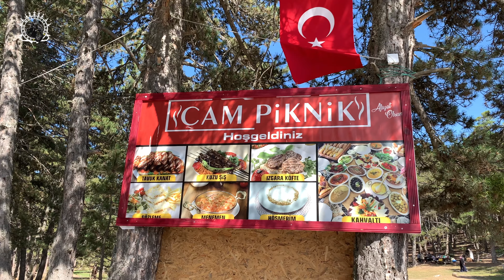Çamlıdere Aluç Dağı' na Turluyoruz - 4K - Ankara Motorcuları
Ankara Motorcuları - Çamlıdere Aluç Dağı' na Turluyoruz - 4K

Xmax 250 ve Africa Twin ile Çamlıdere Aluç Dağı' na Turluyoruz - 4K

Amacımız kendi keyif aldığımız yerleri sizlerle paylaşmak. Çekimlerimizi mümkün olduğunca en yüksek kalite ve montaj imkanları ile sunmaya çalışıyoruz. İyi seyirler.